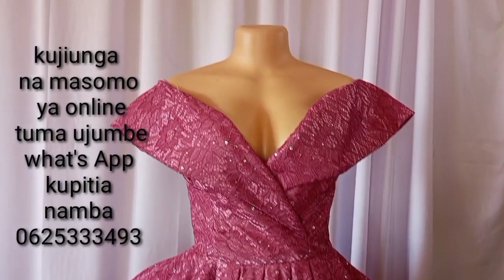jinsi ya kushona collar ya mapishano ya kutoa nchi 5|overlapping cape off shoulder